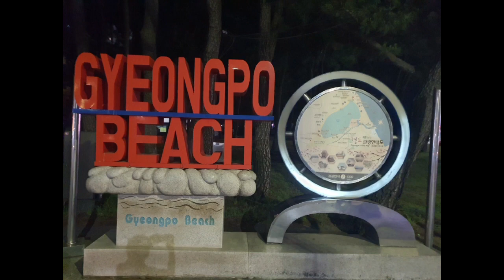스카이베이 호텔 경포 Skybay Hotel Kyoungpo ㅡ 붕어섬 94 Carp island